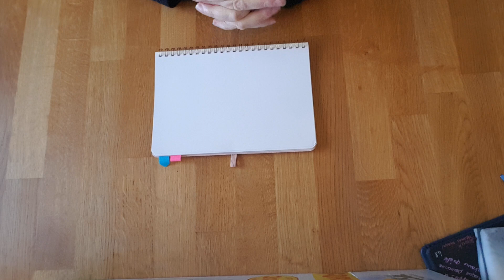Meilleurs voeux pour 2022!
Meilleurs voeux à toutes et tous pour cette nouvelle année.

Au revoir mon amie Clari, puisses-tu être en paix.